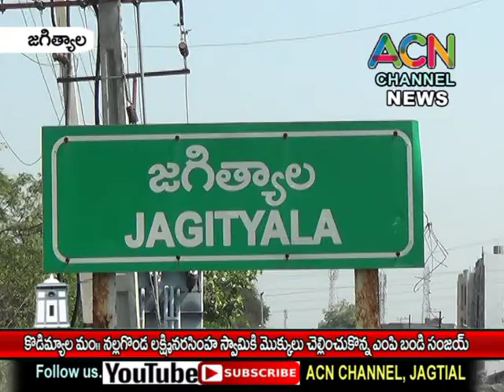జగిత్యాల : కొడిమ్యాల మం.నల్లగొండ శ్రీ లక్ష్మీనరసింహ స్వామికి మొక్కులు చెల్లించుకొన్న ఎంపీ బండి సంజయ్